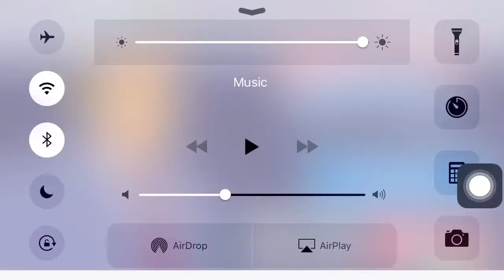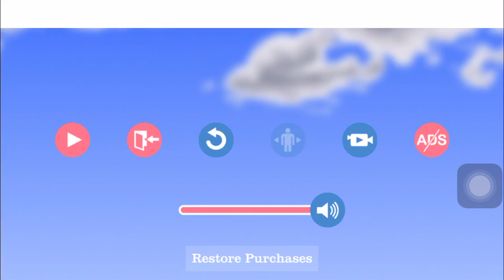My HELMET HURT ME?,Happy Wheels #3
In this vid my helmet is evil!